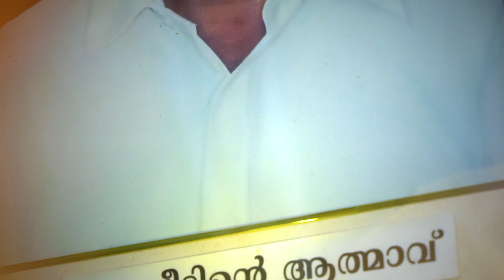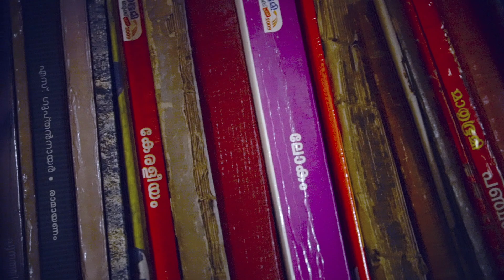അച്ഛൻ ഒരു തണൽ മരമാണ്.. | Super Hit Malayalam Kavitha | Achan | Raji os Pattepadam | Suvindas